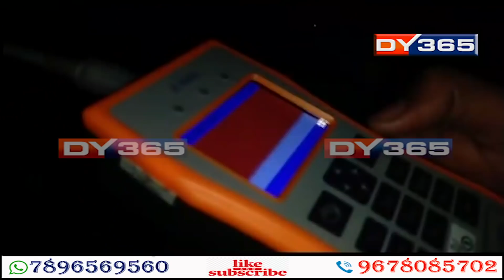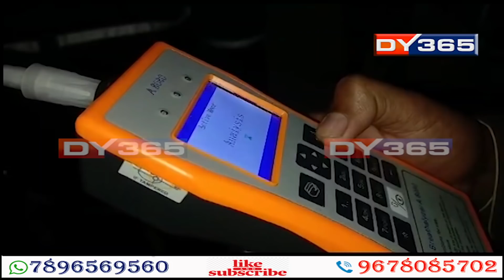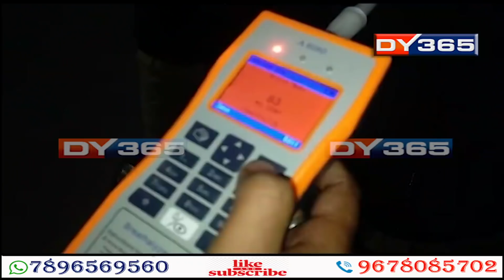সুৰাপায়ী চালকৰ বিৰুদ্ধে কঠোৰ হৈছে আৰক্ষী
৩১ ডিচেম্বৰৰ নিশাটো আপুনি ক’ত কটাব বিচাৰে? বছৰৰ প্ৰথম দিনটো থানাত কটাব বিচাৰে নেকি? যদি নিবিচাৰে তেন্তে সাৱধান হওক। কাৰণ থাৰ্টীফাৰ্ষ্টৰ প্ৰাকমুহূৰ্তত সুৰাপায়ী যান-বাহন চালকৰ বিৰুদ্ধে কঠোৰ পদক্ষেপ গ্ৰহণ কৰিছে অসম আৰক্ষীয়ে।